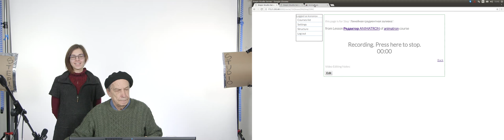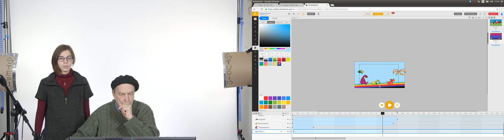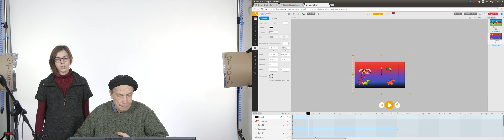Step1from3384 Raw Montage